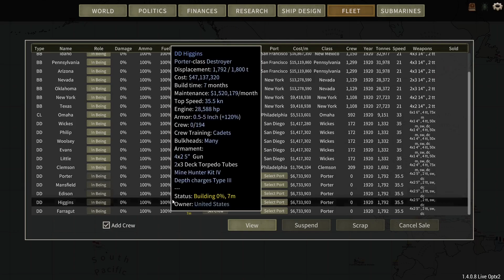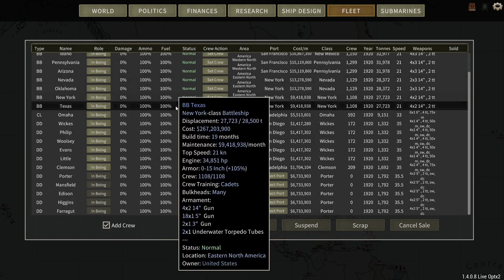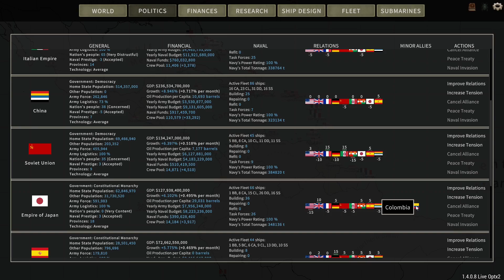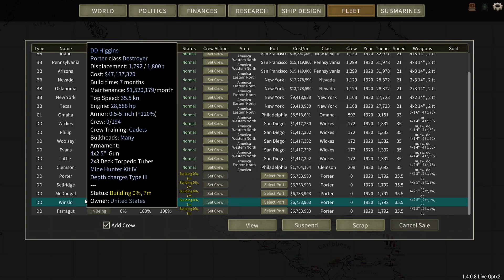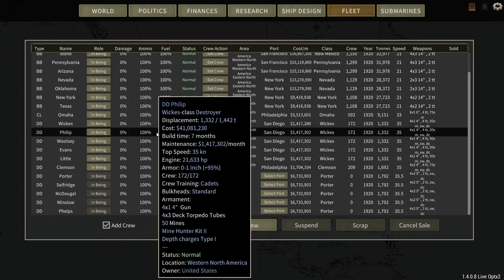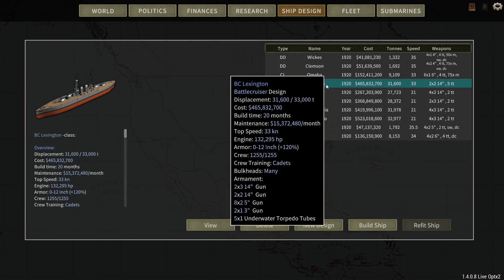Austerity - Ultimate Admiral Dreadnoughts USA 1920 Campaign - Ep 02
Despite the improving economic situation, Congress is reluctant to finance our ship construction programs. For now, new designs are going to be for the drawers. Meanwhile, we have to keep a close eye on the Colombia situation, and see what our political leaders decide.